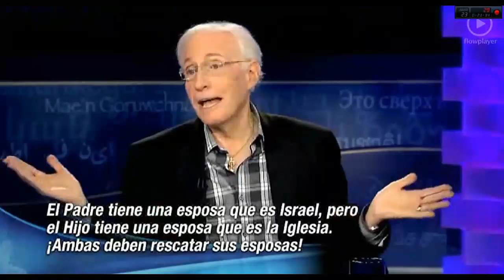Entendiendo el Apocalipsis parte 3